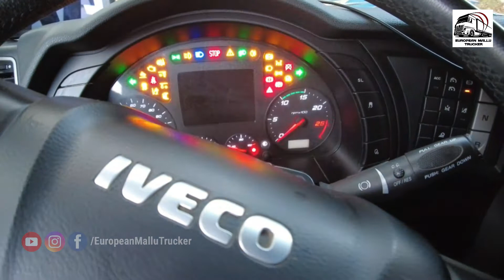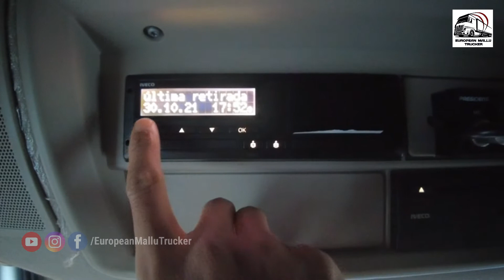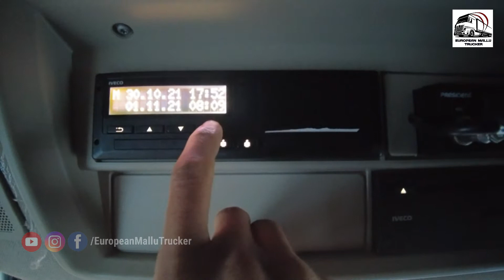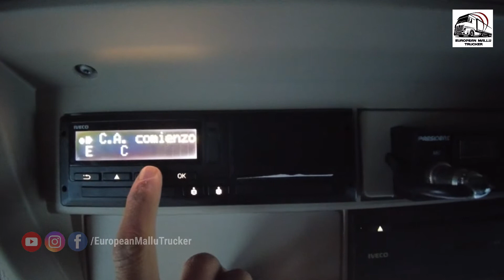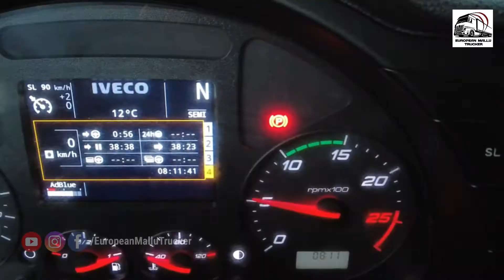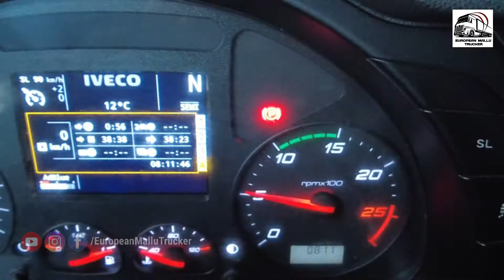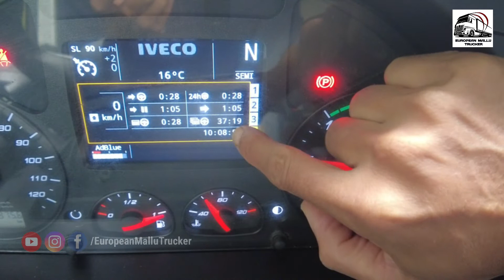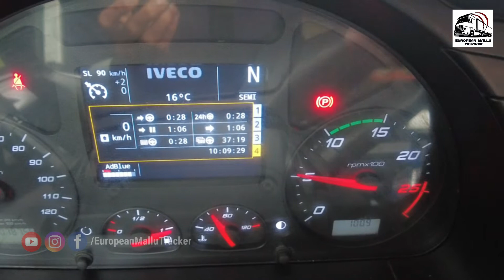Basic informations about#Tachograph or#Tacógrafo#malayalee#Europeanmallutrucker#Spanishmallu Pt 1#24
Hi friends,,

Truck fieldil ഏറ്റവും important ആയ Tachogroph or Tacógrafo എന്നതിനെ പറ്റിയാണ് ഈ വീഡിയോയിൽ പറയുന്നത്.
Part 1